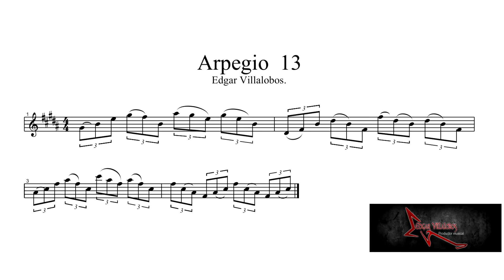Arpegio 13 triscaidecafobia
edgarvillalobosmusicproducer “Martes trece, ni te cases ni te embarques”
Existen ciertos relatos que tratan de explicarnos el origen de las cosas, así como influir en ciertas actividades que realizamos en el día a día.
El origen de la ausencia del número 13 en determinados lugares se debe a la triscaidecafobia, un término que se encuentra relacionado con las supersticiones y la mala suerte.

Esta fobia consiste en tener un miedo irracional o temor extremo hacia este dígito. Este rechazo tiene un origen particular, por lo que se relaciona a la última cena, un evento importante para la religión. En esta reunión, el invitado número trece fue el que traicionó al hijo de Dios.
Por otro lado, también se conoce una leyenda hindú en el cual “advierte” a las personas que se atrae a la mala suerte cuando se realizan encuentros de 13 personas, por lo que recomiendan que sea menor o mayor a esta cifra, de ahí es de donde partió la inspiración para que se filmen algunas películas de terror; Viernes trece o piso trece etc.

En el año 2015 se publicó el libro llamado “In search of Julián Carrillo and Sonido 13”, en español “En busca de Julián Carrillo y el Sonido 13”,
Alejandro L. Madrid, autor del libro, ha llevado a cabo una verdadera proeza en esta, por demás exhaustiva labor de investigación y divulgación, en la que con toda claridad expone la realidad del Sonido 13 durante la vida de Carrillo y después de su fallecimiento.

Mucho antes de Julián Carrillo se mencionaba que Nicolo Paganini en la mayoría de sus apuntes aparecía una nota extraña, la cual decía “nota 13″.
Es muy largo teorizar e investigar históricamente sobre el tema numérico de la forma humana de razonar y racionalizar la naturaleza del sonido, el determinismo o caos del universo y ni hablar de las supersticiones.
En fin ahí les comparto un arpegio  triscaidecofobico ejecutado igualmente ¡que mello!@edgarvillalobosmusicproduc4861